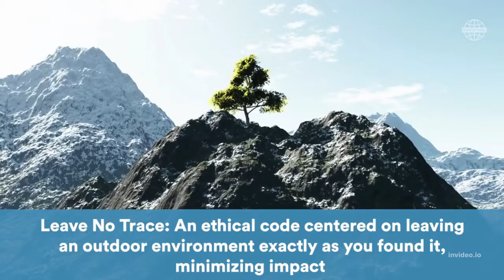Top destinations for animal lovers | where to travel 2022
Are you wondering which travel destination is best for an animal lover on vacation 2022? Look no further, this video compiles the top 10 travel destinations for animal lovers 2022.

For Rockland Fashion Softside Upright Luggage Set

Channel Profile

Ever been curious about what your cat does all day? What your dog does when you're not looking? How about how some animals respond to human interaction? Funniest Animals Haven is here to show you the best of animal videos. From funny cat videos to videos of animals doing human-like things, to educational animal documentaries, we have it all!

Having reached this far, we believe that you share the same affection towards pets and the conviction to help and rehabilitate abandoned dogs by treating and feeding them the right diet. The funds received through this platform will be channeled to this course and building an animal sanctuary in Nairobi, Kenya. Thank you for trusting us.
Regards
Bruno Onyango
Founder